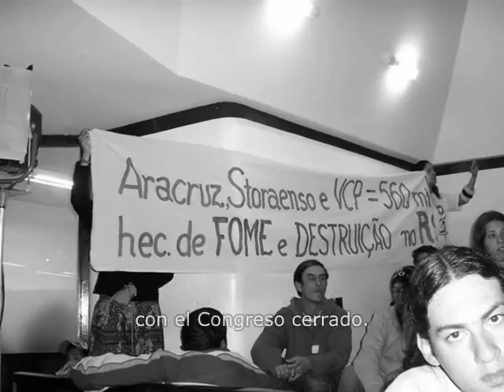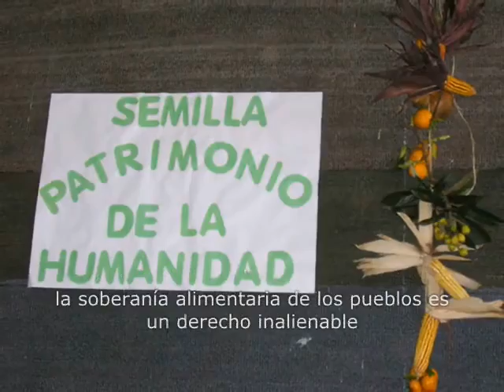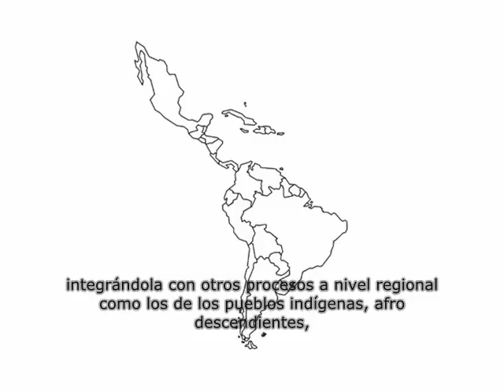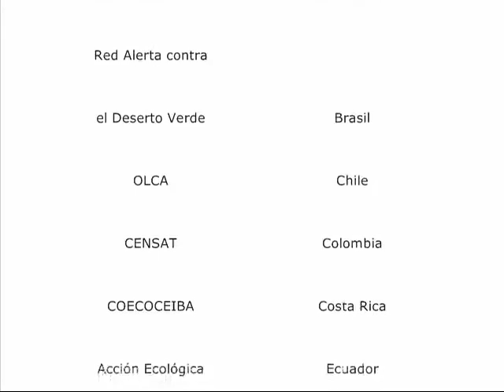Día Internacional contra los monocultivos de árboles